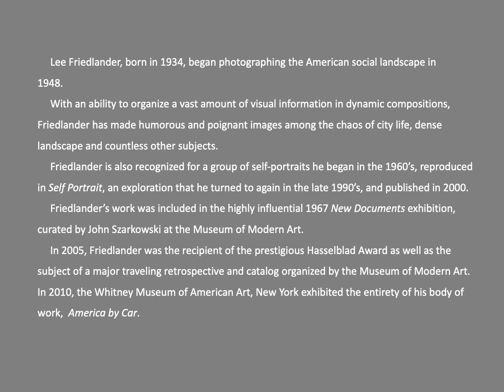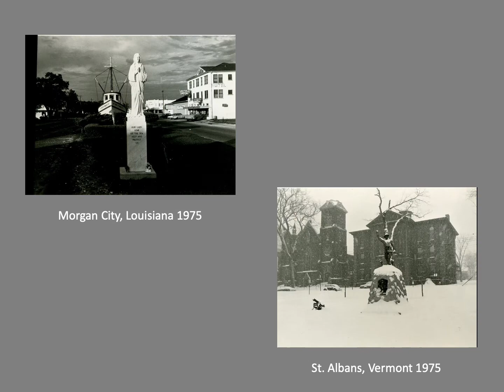Lee Friedlander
ART 145